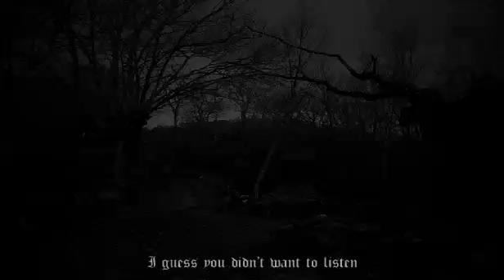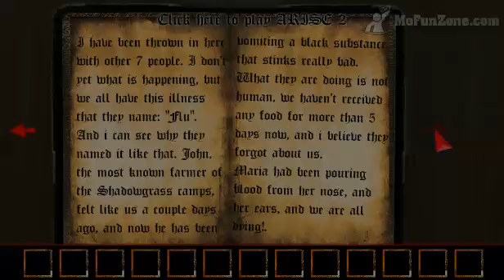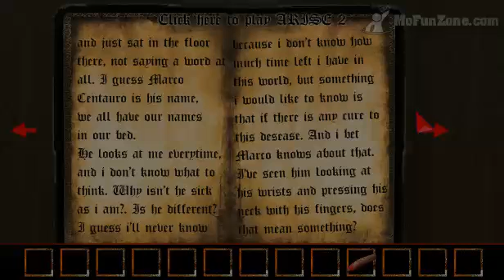ARISE (VOLUME 1)